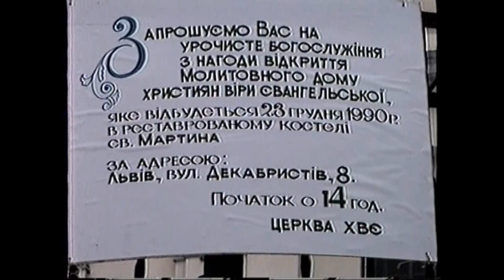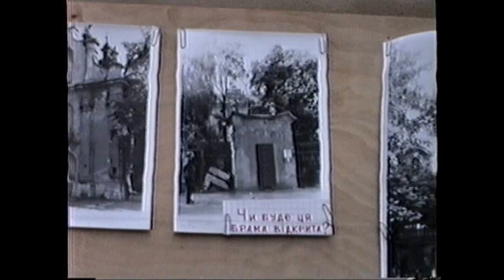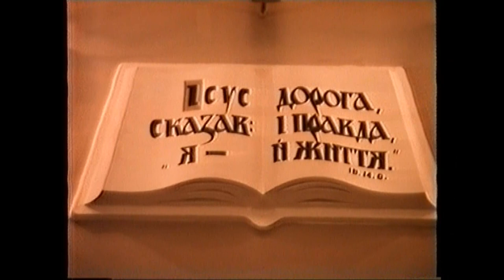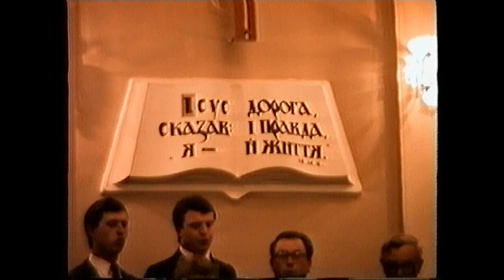Християнські пісні у відбудованім храмі -- м Львів -- Orest Gutnyk